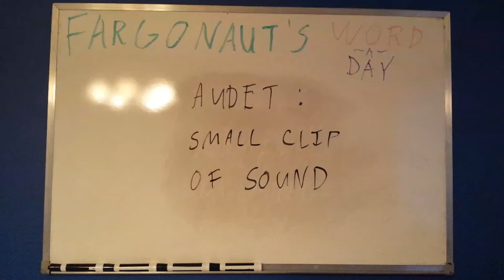Audet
Small clip of sound.